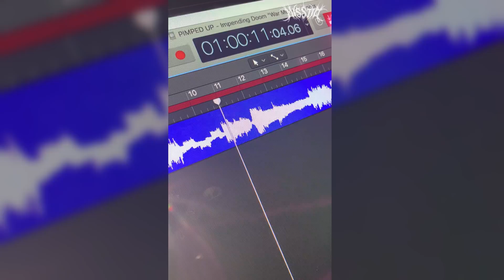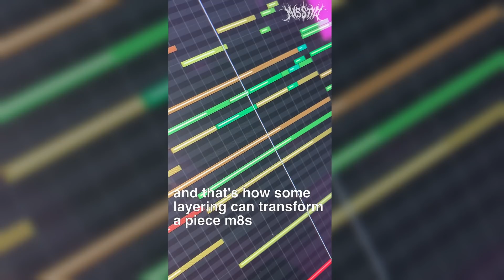DEATHCORE PIMPED UP: 🔥Impending Doom 🔥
Let's hear "War Music" by Impending Doom from another perspective!
This is super fun and interesting to do. Hope this opens your musical minds as well as inspires those who produce music ❤️
The main purpose of these videos is to show y’all how added layering can 👏🏼 TRANSFORM 👏🏼 a song. This doesn’t mean making it ‘better’, but simply giving it another musical perspective.

Band: Impending Doom
Song: War Music
(Original song does not feature Misstiq)